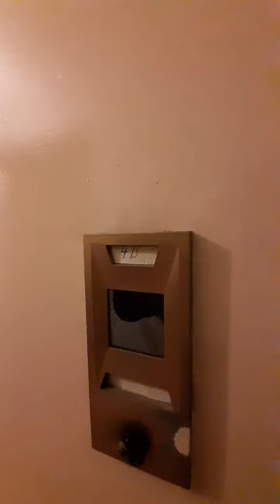40 east 12th street, apt 4B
Loft Duplex with a dishwasher in a Pre-war elevator, laundry building.